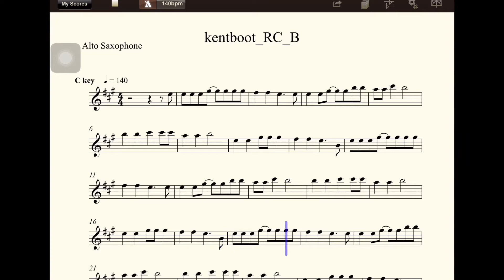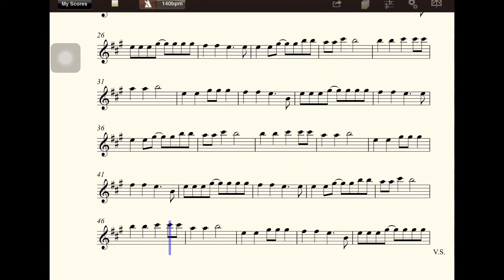【多聽自然會-薩克斯風】Ck010kentboot_RC_B(C)(五世修小舖)